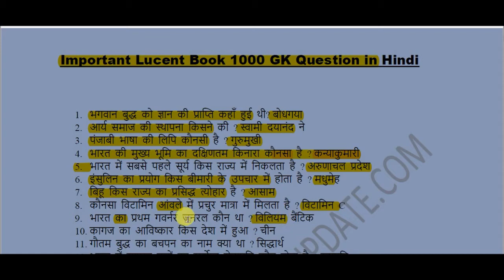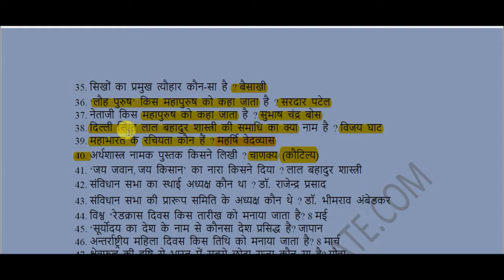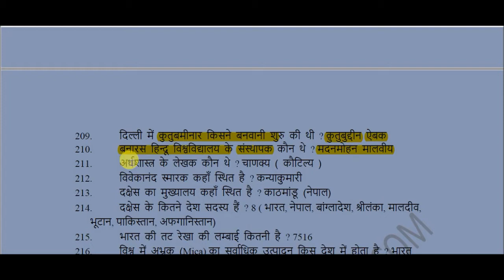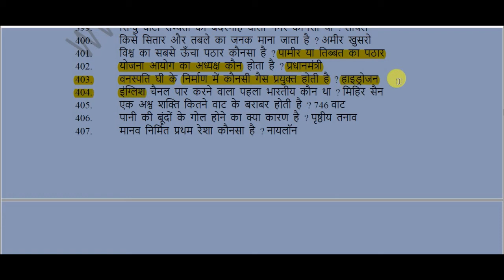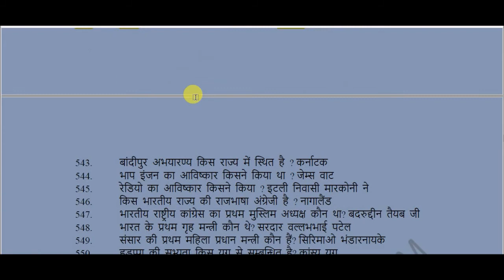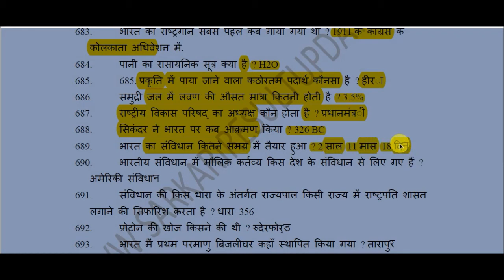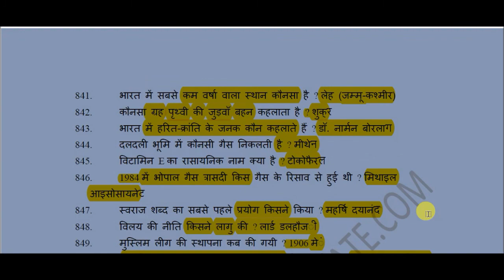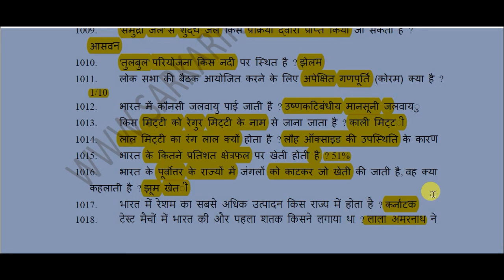Most Important 1000 Questions for All Govt Exam || Important 1000 gk question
Important 1000 gk question for All Competitive Exams like SSC, Railway, IB, Bank, UPSC, BPSC, MPSC, PCS, etc.